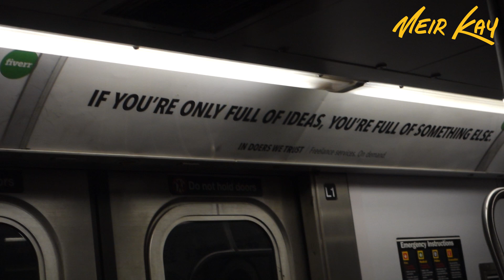NOT YOUR TYPICAL BIRTHDAY PARTY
Met up with my incredibly talented friend Pedro from @onyskophotography bright and early in NYC to take some pics through this glorious city 3 outfits, 3 locations - BOOM!, Chick Chak we got it so stay tuned on my Instagram @MeirKay to see the final pics (love em) Later that day I celebrated Nachum Segal's birthday with cholent and kugel rather than cake and cookies, you know what, I wouldn't have wanted it any other way!

Say Hey!